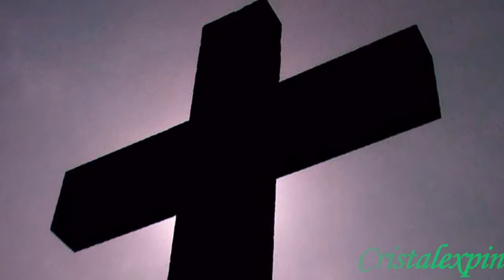Balada timpului.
Danube Delta - The Eighth Wonder of the World-Save the natural environment
Interpretare monumentala Seling P